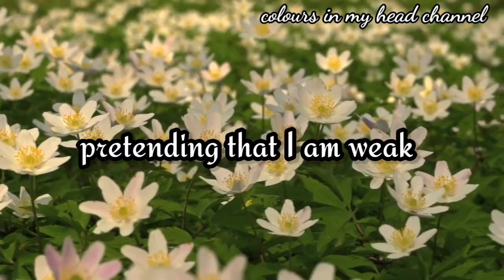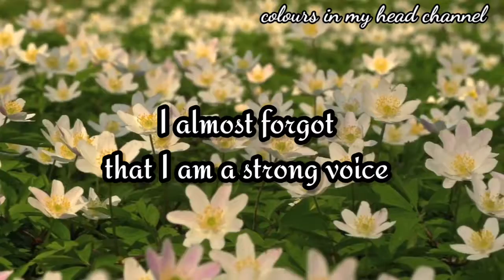NOW I FLY (by Ivie)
Sometimes society demands we silent our voices, clip our wings that others may not be intimidated.
But I say no..
My voice is my voice of freedom..

poem written and narrated by Ivie Irabor.

video clip from FLOWERS CAN DANCE by
Artur Homan.